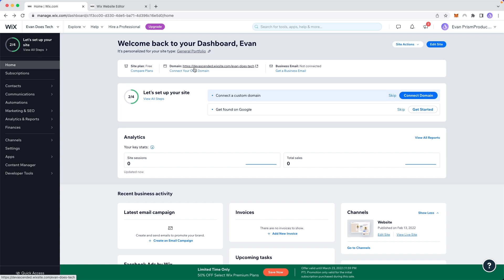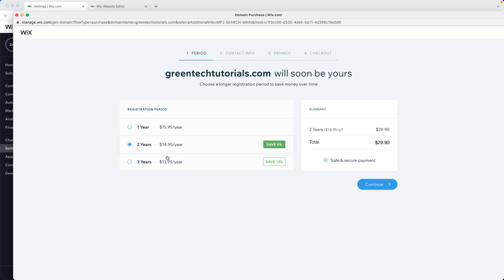Wix How To Buy A Domain (2022) - Change Domain Name in Wix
Learn how to buy a domain in Wix. You can change your domain name in Wix by following this step by step tutorial.